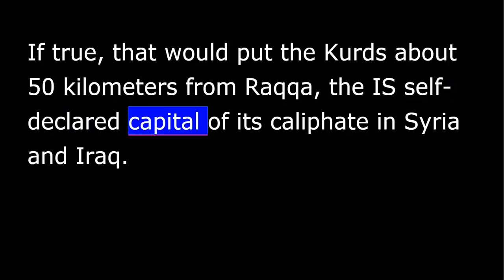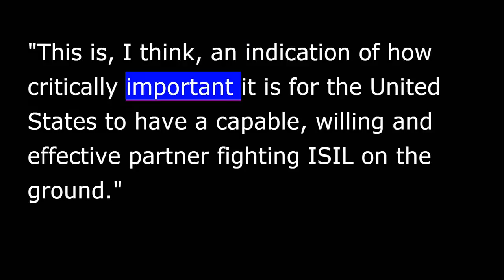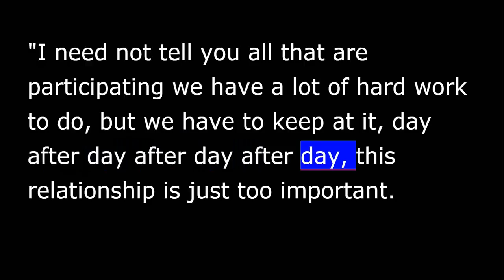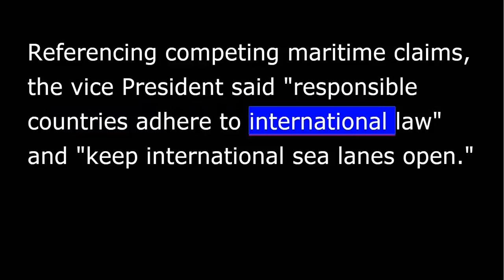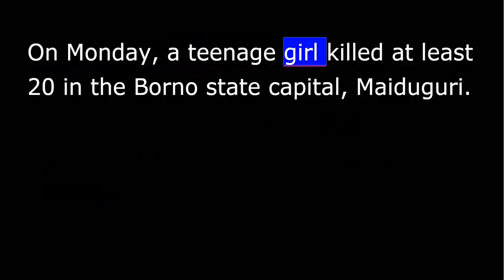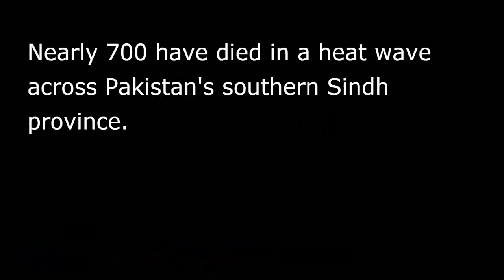VOA news for Wednesday, June 24th, 2015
From Washington, this is VOA news. I'm Victor Beattie reporting. Kurds claim another victory against the Islamic State in Syria.
Kurdish-led forces have captured more territory from the Islamic State group in northern Syria.
Backed by U.S. coalition airstrikes, the YPG fighters with allied factions claimed they seized the town of Ain Issa. If true, that would put the Kurds about 50 kilometers from Raqqa, IS self-declared capital of its caliphate in Syria and Iraq.
While U.S. defense officials have not confirmed that Ain Issa and a military base have fallen to the Kurds, White House spokesman Josh Earnest Tuesday spoke of Kurdish progress against IS in northern Syria.
"This is, I think, an indication of how critically important it is for the United States to have a capable, willing and effective partner fighting ISIL on the ground.”
Kurdish fighters backed by U.S.-led coalition airstrikes recaptured the contested town of Kobane near Turkey in January and have since been chipping away at IS control in other areas.
The Rwandan government denounced the arrest of its intelligence chief in the United Kingdom at the request of Spain, which seeks the man for war crimes allegations, as "unacceptable" and "an outrage.”
Karenzi Karake was detained at London's Heathrow Airport Saturday.
He is due to appear in court Thursday for his alleged role in reprisal killings during the 1994 Rwandan genocide.
Jordi Palou, the lawyer representing Spanish and Rwandan victims of the killings: "We are considering international crimes, the five big international crimes, and there is a commitment not only of the British authorities but of the Spanish authorities and the States, considering the international convention.”
Rwanda's foreign minister denounced the arrest, saying Western solidarity [in] is demeaning Africans and is unacceptable.
The U.S. hosted China for a Seventh Strategic and Economic Dialogue, with Vice President Joe Biden Tuesday saying the world's two biggest economies must learn to work together.
"I need not tell you all that are participating we have a lot of hard work to do, but we have to keep at it, day after day after day after day, this relationship is just too important. Not only we depend on it, but the world depends on our mutual success. To put it bluntly, the world is depending on those of you in this room to continue to work through those issues.”
Those issues include maritime tensions in the South China Sea and cyber security.
??? repeating maritime claims, the vice president said "responsible countries adhere to international law" and "keep international sea lanes open.”
Treasury Secretary Jack Lew expressed concern about "Chinese government-sponsored cyber-enabled theft.”
China's Vice Premier Wang Yang acknowledged that on some issues, consensus eludes the two countries.
The top U.N. envoy to Mali asked the Security Council Tuesday to provide the country with a "peace dividend" following last week's agreement with Tuareg rebels.
Mongi Hamdi called on the Council to quickly approve funds for water, electricity and schools for Malians.
He said re-establishing basic social services is crucial as thousands start to return home.
"The peace accord opens prospects for Mali's recovery and longer-term perspectives with a view to reversing the setbacks induced by the political and security crisis. Scores of displaced people and refugees are returning home in spite of pressing humanitarian needs.”
He said the reconstruction in Mali will be more difficult than destruction, saying cease-fire violations in the north are a "stark reminder of the complexity and unpredictability of the security environment.”
At least ten more killed, dozens wounded, when a girl detonated explosives Tuesday in a market in the Gujba district in Yobe state, northeast Nigeria.
On Monday, a teenage girl killed at least 20 in the Borno state capital, Maiduguri.
There were no claims of responsibility but suspicion has fallen on the insurgent group, Boko Haram, which has kidnapped young girls and women and used many of them for attacks.
It is said sure ever to establish an Islamic caliphate in northern Nigeria.
Nearly 700 have died in a heat wave across Pakistan's southern Sindh province. As morgues are overflow with the dead, overwhelmed hospitals struggled to aid those clinging to life.
Most of the fatalities have been reported in Karachi, the country's largest city and commercial hub.
The Sindh provincial government issued a state of medical emergency after electricity grid crashed, causing widespread power outages as the temperature climbed above 43 degrees Celsius.
The opposition lashed out the government, blaming the deaths on rolling blackouts.
I'm Victor Beattie, VOA news.